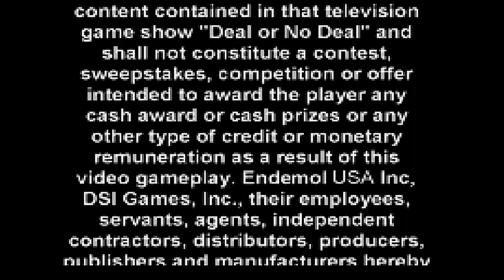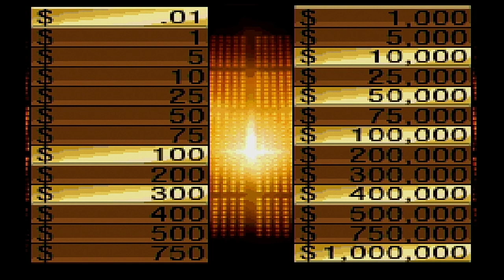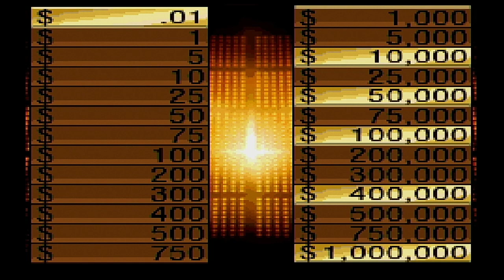Deal Or No Deal Game Boy Advance Game 2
It is time for game 2 of Deal Or No Deal for the Game Boy Advance. In this game, it seems to go all so well and I again in hopes to win the million. I hope you like the game run and I will see you in my next game run video soon. :)